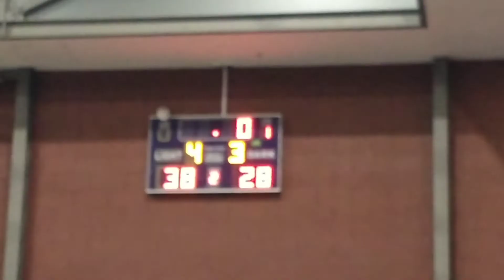16/10/2020 Gang Green vs. Untouchaballs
Sydney Social Basketball
National Centre of Indigenous Excellence
Redfern Social A Thursday (Mixed)
NCIE Court #2
09:30PM
16/10/2020
Gang Green 38 vs. Untouchaballs 26